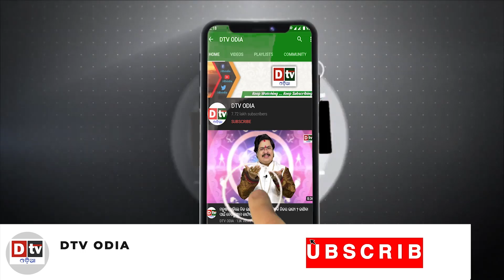ଇସ୍ରୋର କଡା ପଦକ୍ଷେପ, ଯେଉଁଥିରେ ହଜିଯିବେ ଚୀନ, ରୁଷ, ଆମେରିକା | Odia news live updates.